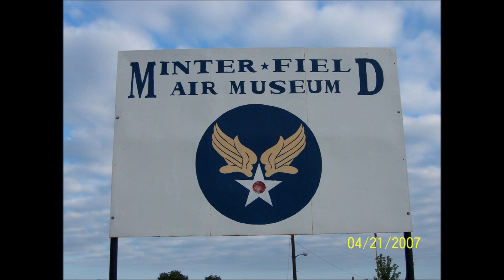Vultee BT-13 Valiant Flight Air to Air at Minter Field (Shafter Airport) 2007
Recorded on April 21st 2007. My friend Wayne Frank & I got to fly in these beautiful Vultee BT-13 Valiants at the Minter Field (Shafter Airport) Fly-in/Airshow. I was flying in N65364
The Vultee BT-13 Valiant is an American World War II-era basic (a category between primary and advanced) trainer aircraft built by Vultee Aircraft for the United States Army Air Corps, and later US Army Air Forces. A subsequent variant of the BT-13 in USAAC/USAAF service was known as the BT-15 Valiant, while an identical version for the US Navy was known as the SNV and was used to train naval aviators for the US Navy and its sister services, the US Marine Corps and US Coast Guard.